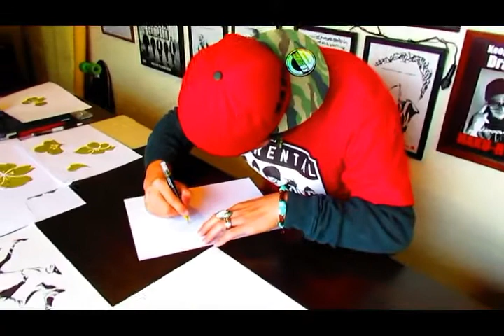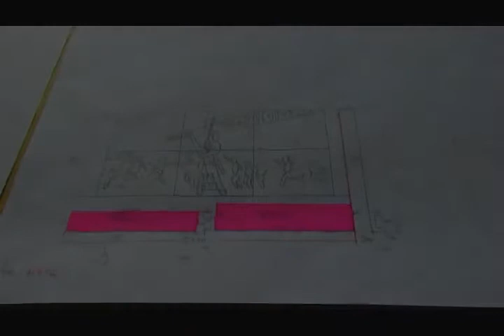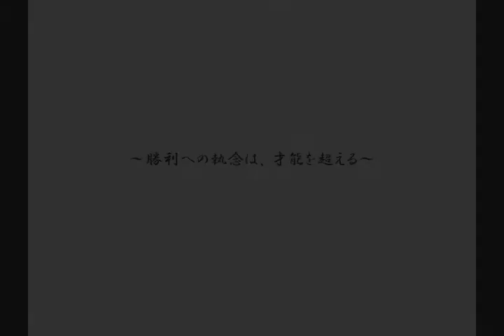笑顔道×白龍 Project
◆Cam+Dir+Music: HAKU-RYU
◆Model+Drawing: HAKU-RYU

■白龍HAKU-RYU Instagram■
・User Name: hakuryu80